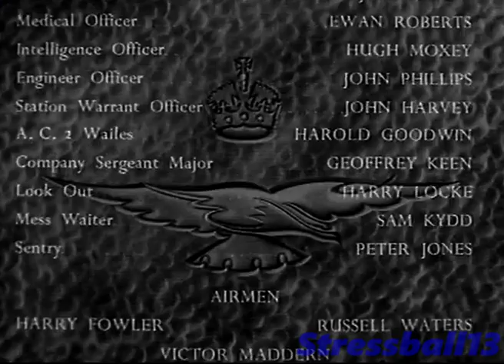BBC 2 Mon 30 Dec 1991 Film telecine fail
Found from a VHS tape.

At the end of Angels one five on BBC 2, the film starts to slip and the sound goes crazy, the Announcer apologizes for the mess up.